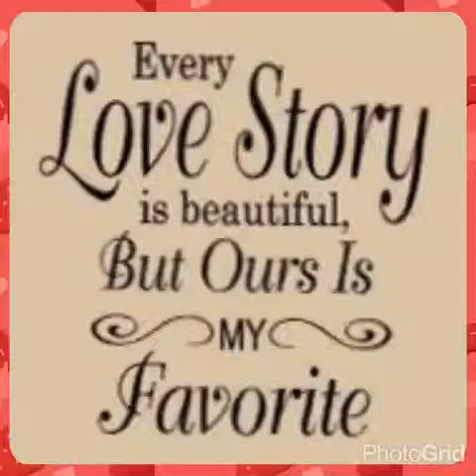Happy Valentine's Day 2016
To my wifey SHEILA (hope you like my simple video) - You know what? I love you so much but I love the earth, too. So, this Valentine’s Day, we’re skipping cut roses, chocolates and fancy jewelleries. Let us not add to the traffic pollution, too. Let’s just stay home. I hope I am enough for you. Hello… are you still there? Hello… By the way, the rest of the social media world have also seen this greeting before you did. I hope you don’t mind...hahaha 😝😆😜 HAPPY VALENTINE'S DAY! Love yah lots 😘😘😘